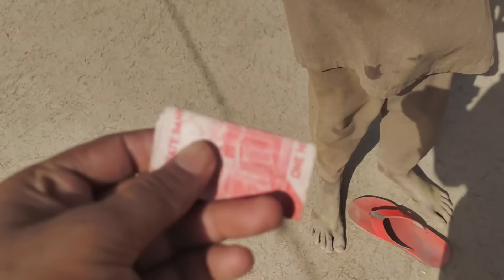عیدالفطر کی تیاری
1 Millions On TikTok
100k Followers on Facebook
30k on YouTube